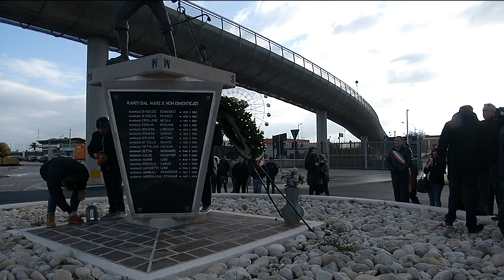Pescara - Sicurezza, priorità per il porto